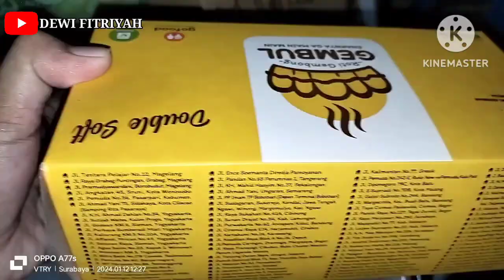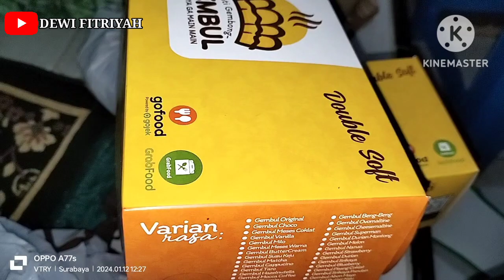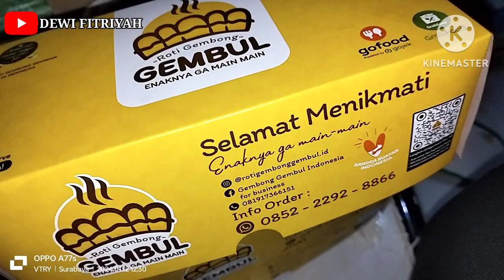ROTI GEMBONG GEMBUL ROTINYA LEMBUT SUSU KEJUNYA MELIMPAH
Terima kasih buat kalian smua yg udh nonton video ini smoga bermanfaat ya.Bantu channel ini untuk mencapai 10.000 subscriber supaya maju dan berkembang dgn cara

Liat juga video2ku yg lainnya ya